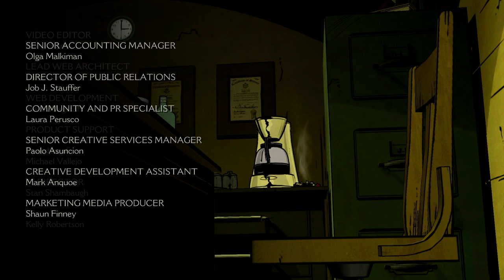Let's Play The Wolf Among Us 5